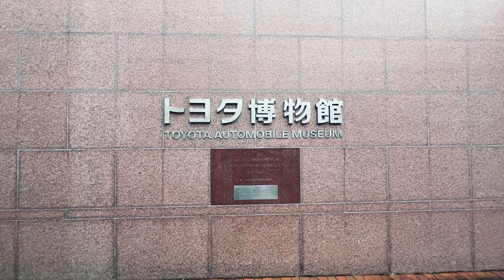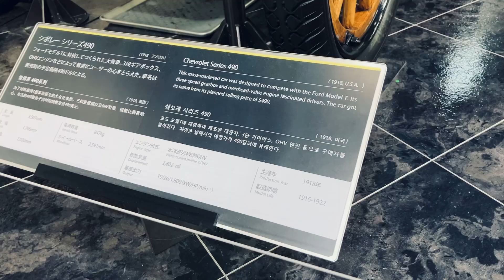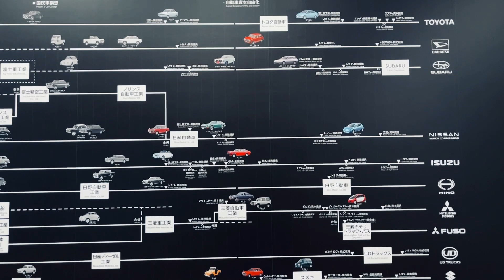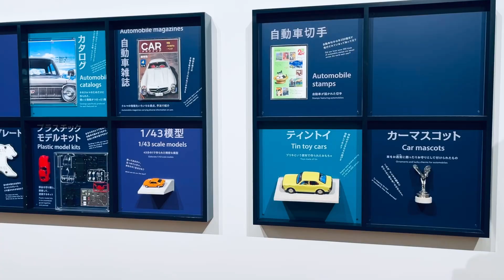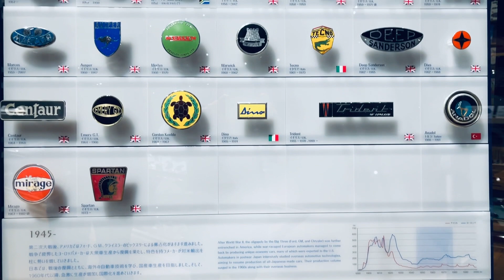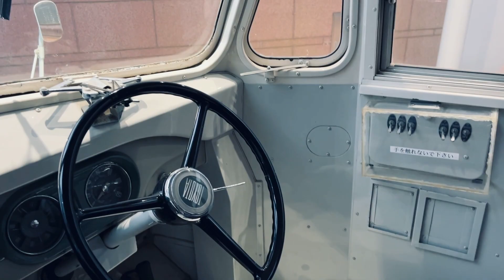Toyota Automobile Museum | Aichi, Japan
The Toyota Automobile Museum was established in 1989 to commemorate the history and culture of automobiles. It is a large complex located in Nagakute city in Aichi Prefecture. This museum not only features cars of Toyota, but also cars from other manufacturers as well as artworks.

The Toyota Museum has two galleries - the Automobile Gallery and the Cultural Gallery. The Automobile Gallery exhibits the history of automobiles from the birth of gasoline cars to modern times. Approximately 140 vehicles from Japan, the United States and Europe are displayed. The Cultural Gallery showcases a selection of approximately 4,000 automobile related cultural items such as advertisements, toy cars, stamps, and more.

In addition to the two galleries, the Toyota Museum has a library, restaurant, cafe, shop and studio for special programs. Admission costs ¥1,200 for adult. Free guided tours in English are available by advanced reservation. In terms of access, the Toyota Museum can be reached by car (free parking) or by train. The nearest Geidai-dori Station is a 5-minute walk away from the museum.

▬ Chapters ▬▬▬▬▬▬▬▬▬▬

0:00 - Opening
1:32 - Museum Entrance
1:51 - Museum Tickets
2:30 - Automobile Gallery
4:21 - Japanese History of Car Making
5:41 - Toyota 2000GT (1967)
6:18 - Honda NSX (1991)
6:37 - Nissan Skyline GT-R (1989)
6:51 - Cultural Gallery
7:38 - Toy Cars
7:50 - Video Games
8:30 - Advertisements
8:46 - Museum Shop
9:19 - Museum Bus